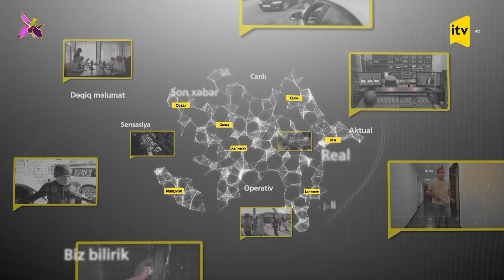Xəbərimiz var - 30.09.2022 (14:50)